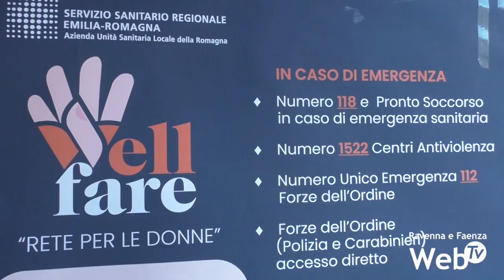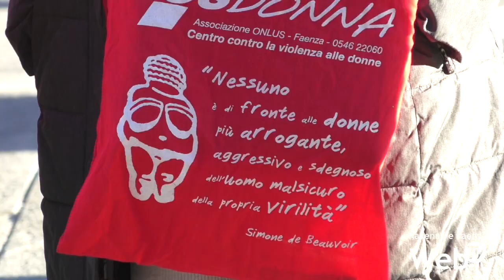Nuovo corteo contro la violenza sulle donne: l'Ausl Romagna presenta il progetto Well Fare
Secondo corteo a Faenza in occasione della Giornata Internazionale per l’eliminazione della violenza sulle donne. Questa volta ad organizzarlo è stato il personale dell’ospedale manfredo durante la settimana di eventi promossi dall’Ausl Romagna per parlare di violenza di genere, a fianco di istituzioni, enti, centri antiviolenza, associazioni del territorio e fondazione Onda. Il corteo è partito dall’ospedale ed è arrivato in Piazza della Libertà. Sono 83 i nuovi episodi di donne vittime di violenza in città nel 2023, una parte di loro si è presentata in Pronto Soccorso